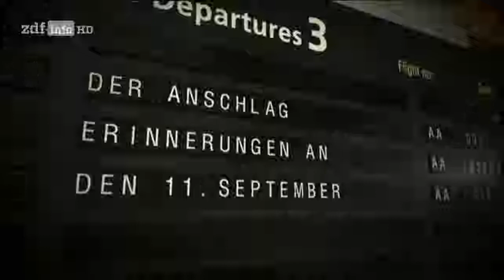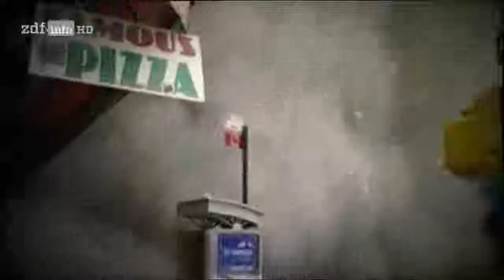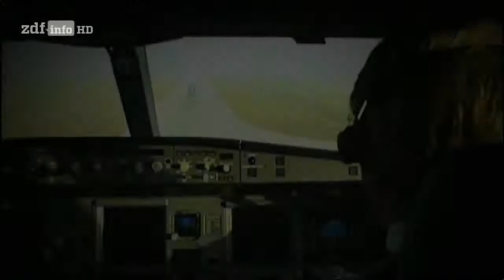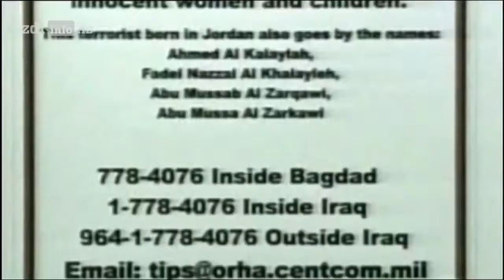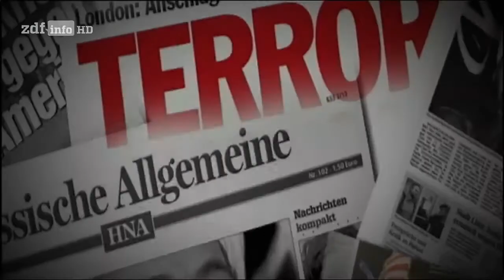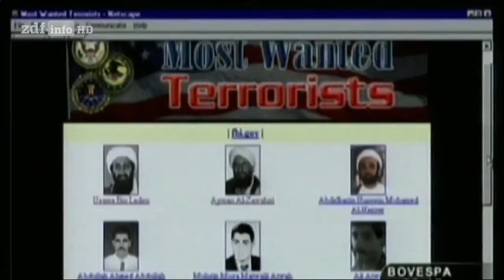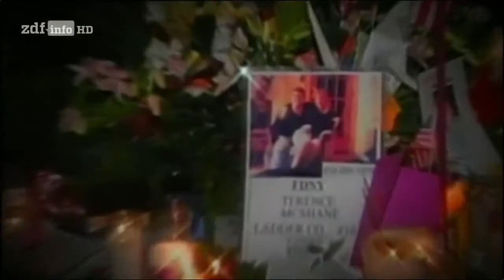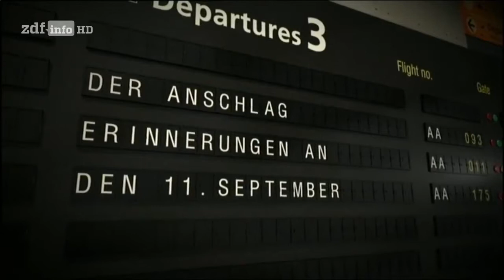Der Anschlag - Erinnerungen an den 11. September (2011) [Deutsche Dokumentation / German Docu]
Der Anschlag - Erinnerungen an den 11. September (2011) [Deutsche Dokumentation / German Documentary] "Wenn ein Autor vorher diese Geschichte aufgeschrieben und das Drehbuch in Hollywood eingereic.

Der Anschlag: Errinnrung an den 11. Septemper Alle Rechte liegen beim ZDF: Der Anschlag Erinnerungen an den 11. September (2017) [Deutsche Dokumentation / German Documentary] Wenn ein.

Der 11. September - Die wahre Geschichte (2/2): Der Tag des Terrors (2010) [Deutsche Dokumentation / German Documentary] Am 11. September um 8.46 Uhr beginnt ein Albtraum, der die Welt bis.

Reportage Doku Die Erinnerungen von Murat Kurnaz. Ein unschuldiger Deutscher Staatsbürger wird nach Guantanamo verschleppt, verdächtigt als ein Terrorist, weggesperrt für